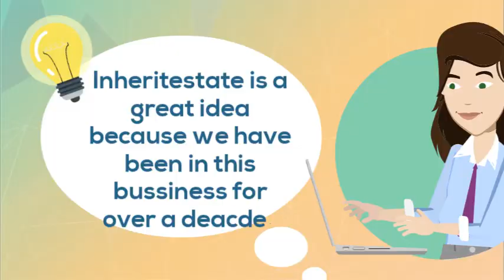Bolivia Expert Legal Assistance Inheritance Succession Probate Repatriation of Real Estate Executor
Our services are the following: abatement / ademption of legacies, administration expenses, administrator with the will annexed, ancestor, apparent heir, appoint / constitute an executor, appraisals, attestation of witnesses, capacity, causa mortis, claimant of the estate, clause of accrue, closed testament, co-executor, co-heir, commingle funds, commingling of property, commorients, construction proceeding, contingent devise, database analysis, death taxes, devisee, devisor, die intestate, disinherit, disinheriting children, domestic / foreign / public administrator, donatio intervivos, donation, elective share of an estate, escheat, escheated property, estate planning, foreign deed location, fraudulent alienation, genealogists, general devise, hereditaments, homestead, hotchpot, implied revocation, in contemplation of death, inchoate dower, inheritance search / locator, international archives access, invalidity / extinguishment of legacies / devises, joint heir, lapsing of gifts, lineal descendant, mediation, military testament, modify, revoke, or replace a will, mutual testament, next devisee, notarize the execution, oppose the probate, payment of claims, presumptive heir, pretermitted heir, probate proceedings, real estate litigation, register of wills, repatriation of real estate, secret testament, spouse’s right to wave their share, subscribing witnesses, succession, successor in interest, tax return, testamentary guardian, transfer of ownership, unborn beneficiaries, unclaimed bank accounts, universal successor, widow / widower, will contest